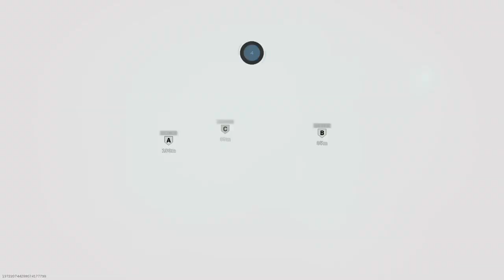Clutch win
Having a good time in MW